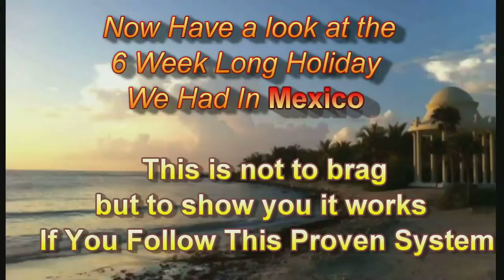How To Make Money With A Blog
See exactly how I How To Make Money With A Blog online using this little known viral blogging system.

You can sign up and have your own blog up and running in about an hour.
Everything is pre-configured so you can skip all the technical steps involved with setting up your own blog.

The power behind this system in addition to the high-ranking domain is
that it has built-in proven capture pages and sales funnels. Everything is already done and tested for you,
you just blog, share your content and get paid.Now its also possible to run this business on your mobile.How To Make Money With A Blog is now easy for anyone.

We all have a hobby or interest so why not write about it and earn money for it.
Anyone can learn with the Online Audio and Video training included in the course and start to generate an online income for life.

How To Make Money With A Blog is NOW Work On Your Mobile.
This powerful system shows you how you can work from home or anywhere you want so it also gives you
the freedom to be your own boss and live the life you want.

Once you see How To Make Money With A Blog and start making REAL online income, you will never go back to a 9-5 job again.
Working online from home gives you real freedom and time to enjoy life.
Many people think that working from home is not really a "proper" job but let me tell you that when i first started working from home
online, I put in many more hours than when I worked for my old boss.AS you get your online business going you start to work less and
thats when you really start having the time and income to enjoy life.

Before I knew How To Make Money With A Blog, I worked as a carpenter and it was physically hard work and and long hours for the
same pay week in and week out, Working online blogging my earnings are going up slowly but surly every month, even in the crisis.
The great thing with this blogging system that I use is that you can write about anything you like, For me it's fishing and traveling
the world with my new wife, we love to travel and visit amazing new countries. The last 2 years we have been to Mexico 3 times and
Punta Cana and the UK and Portugal,
We have just got back from 6 weeks in amazing Mexico.How To Make Money With A Blog start now.